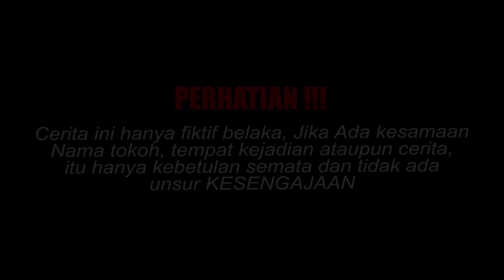PRIA SUKSES DIHINA & DITINGGAL PACARNYA LEBIH MEMILIH MANTAN YG BERMOBIL,Ternyata ini yang terjadi!!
assalamualaikum, wr.wb.
Selamat datang di BERKAH MOVIE OFFICIAL ,  Semoga Chanel ini bener bener menjadi kisah inspiratif Yang Berguna buat semuanya.